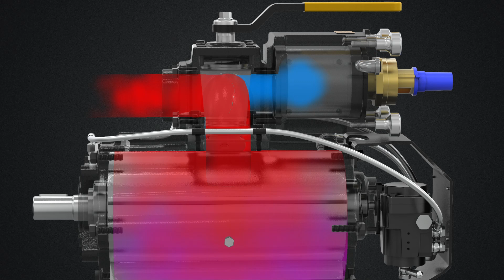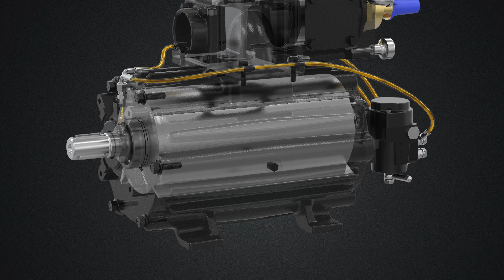NVE 304 Vacuum Pump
Armstrong Equipment Inc. Serving the Industrial Vacuum Pump Truck Equipment Industry with experience and knowledge since 1992. We hope to be your one stop shop for videos on how to service and maintain a vacuum pump trucks and related equipment.